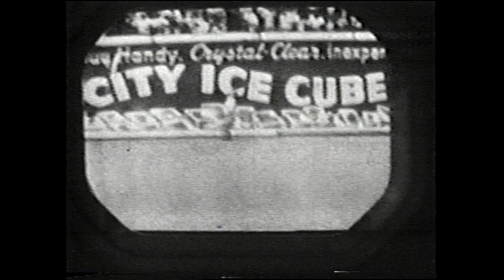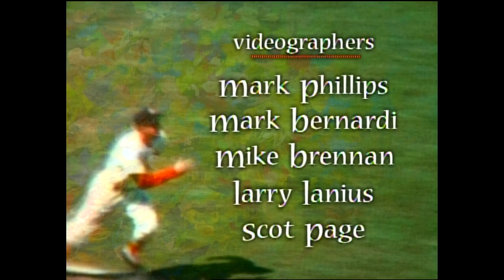Knickers and Knotholes: Memories of Sportsman's Park, St. Louis Baseball | 1996 | Nine PBS Special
Before the Cardinals played at St. Louis' Busch Stadium, they had Sportsman's Park. In this 1996 Nine PBS Special, Cardinals baseball fans and players remember the iconic stadium.